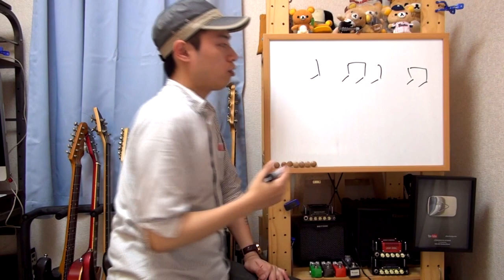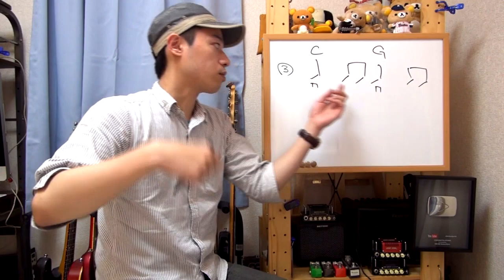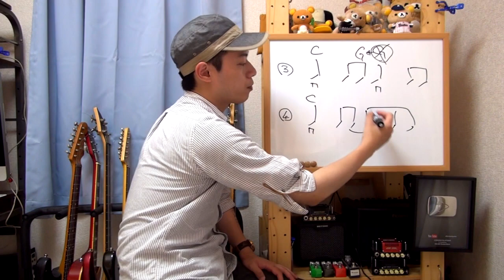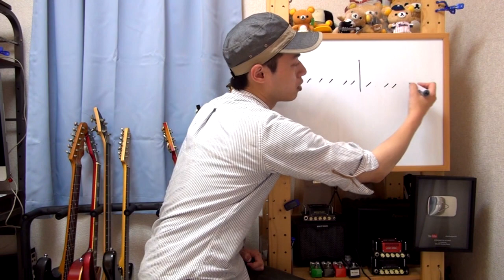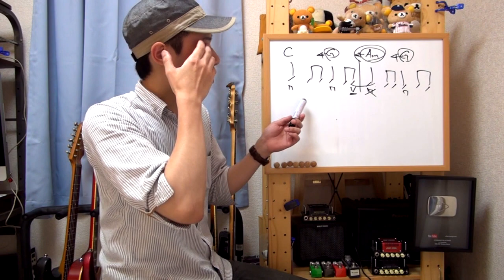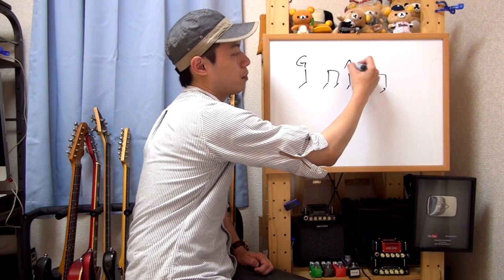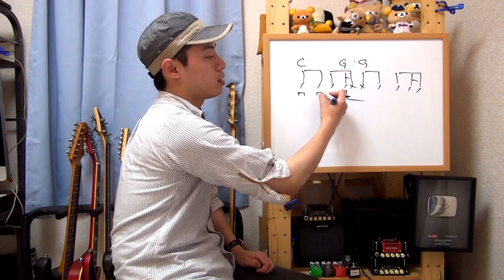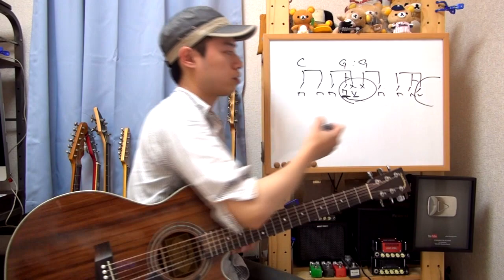ギターレッスン【続・はじめてのアコギ 3/3】シンコペーションを覚えよう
「アコギ初心者は何をすれば良いの？？」
「アコギの練習方法を知りたい！！」

そんなアコースティックギター初心者の方に向けて
練習方法などを紹介してみます。

３本目のこの動画ではシンコペーションについて解説。
ちょっと聞き慣れなくて難しいテクニックではあるのですが
ポップスではよく使われている大事なテクニックなので
なんとなくでもザックリ掴んで頂けると嬉しいです。

あとは自分の耳でどこでシンコペーションをしているのか、
どのタイミングでコードチェンジをしているのかを
よーく曲を聴いて探る練習を重ねてみてください。

ここまで出来れば後は色んな曲にチャレンジするだけで
十分にアコギ上達する事が出来ますよ！！